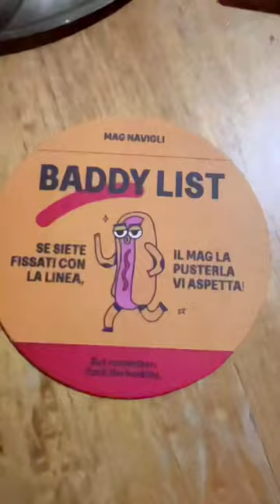I’m in Milan! Here’s a little day 1 travel vlog!